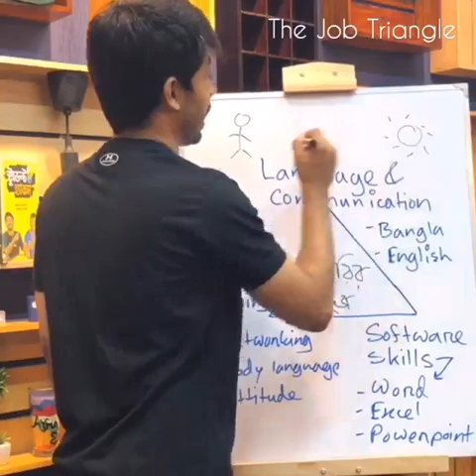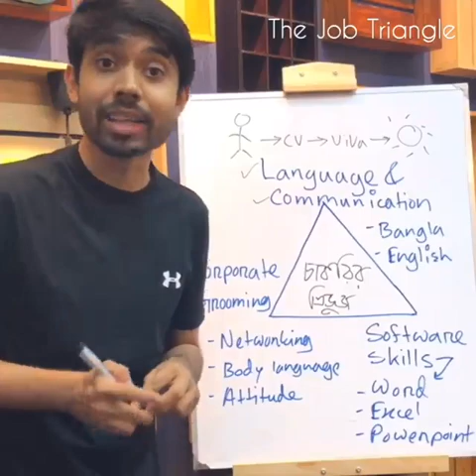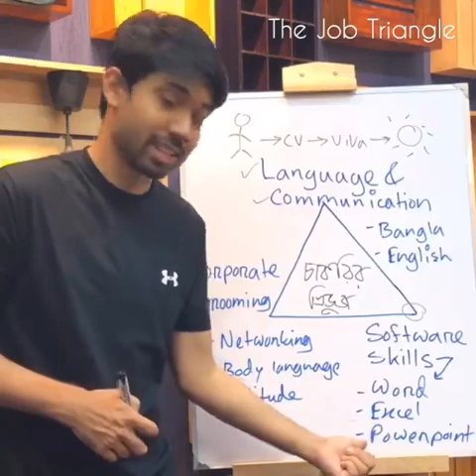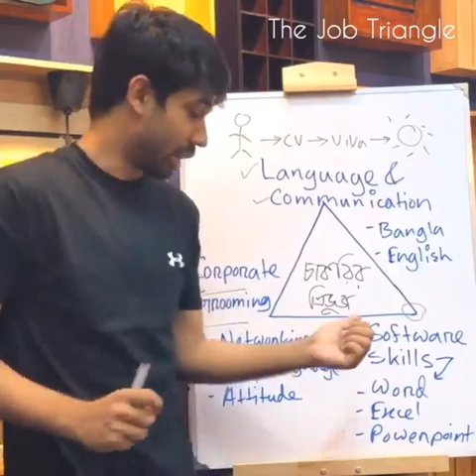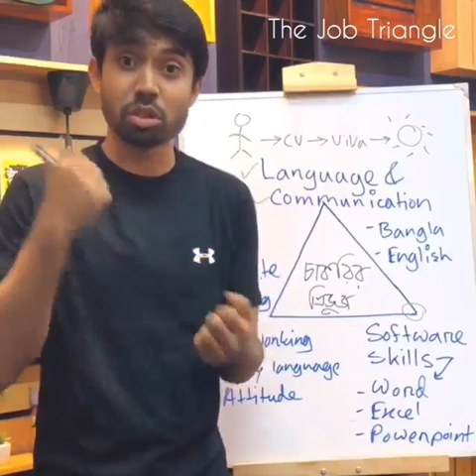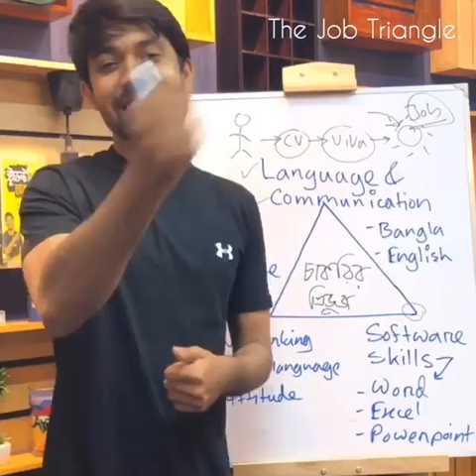যা জানলে চাকরি তোমাকে খুঁজে নেবে | How to Get Your Dream Job | The Job Triangle